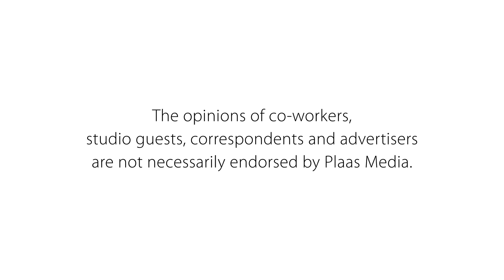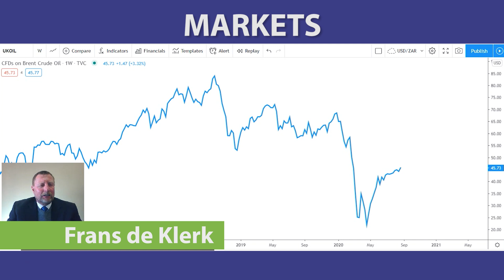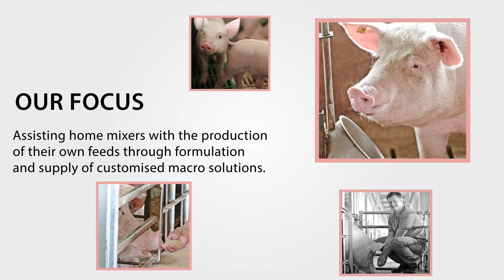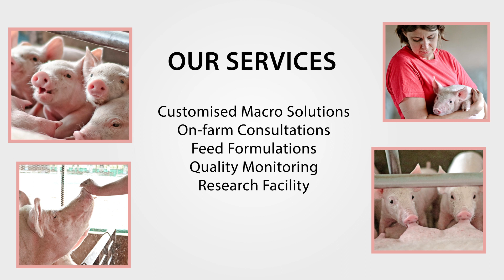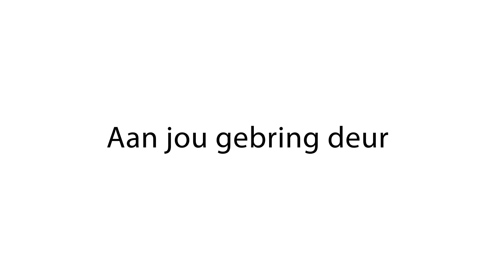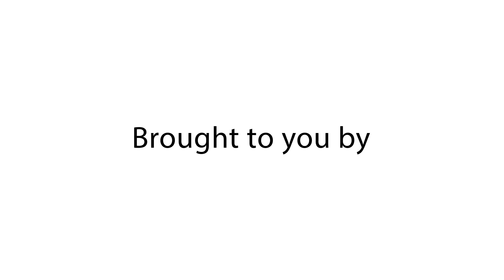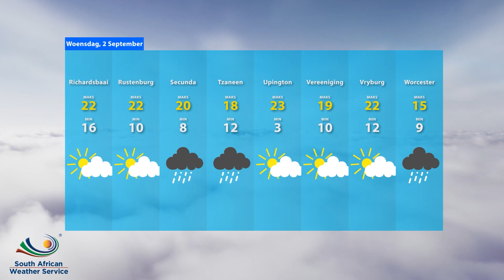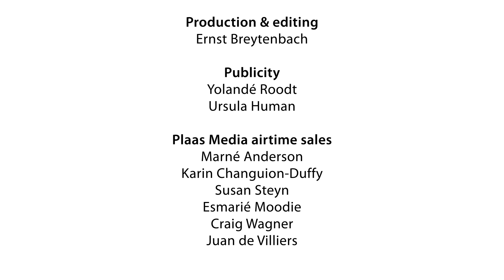Plaas TV 2 September: SwiNE Nutrition Management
SwiNE Nutrition Management kicks off their exciting series about pig nutrition and how it affects profitability on pig farms in South Africa.

Time stamps:
00:00 intro
01:02 News
03:25 SwiNE Nutrition Management
09:27 Markets
11:45 Tracy Meyer-Wilson - Nutritionist: SwiNE Nutrition Management
17:08 Calendar
18:05 Weather